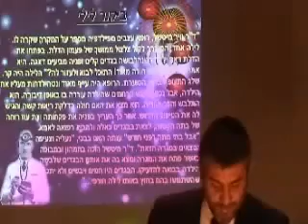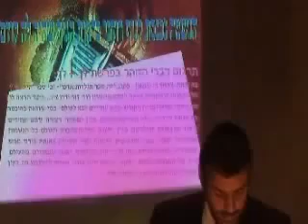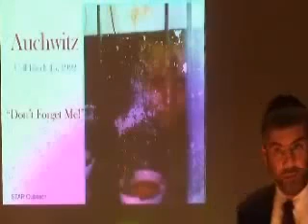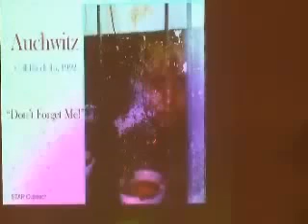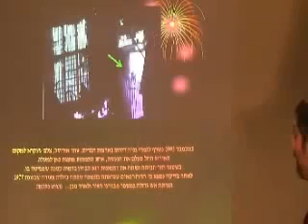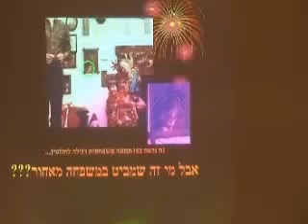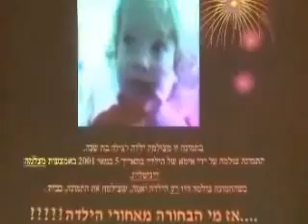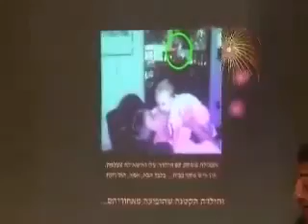Life After Death Part 9 Of 13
Rabbi Yosef Mizrachi - Life After Death Part 9 Of 13